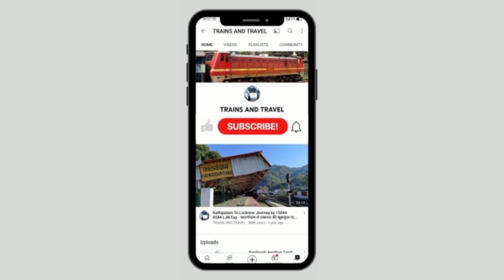Mala Station Latest Update- माला से एक छोटी सी अपडेट। Pilibhit Shahgarh GC.